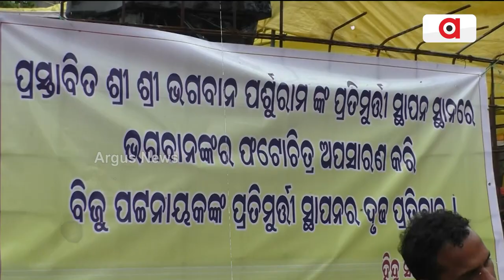ବିଜେଡିର୍ ଟେନସନ୍-ସିରିଜ୍ ବିରୋଧ୍ || BJD Controversy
ବିଜେଡିର୍ ଟେନସନ୍-ସିରିଜ୍ ବିରୋଧ୍ । ପାଟଣାଗଡେ ବିଜେଡିର୍ ଟେନସନ୍ ଭିତରିଆ ଝମେଲା । ଡେଞ୍ଜର୍ ଜୋନରେ ପାଟଣାଗଡ ବିଧାୟକ ସରୋଜ ମେହେର । ରେଗୁଲାର୍ ଟାଇମରେ ଡୋଜ୍ ଦେଉଛନ୍ ବଳରାମ, ଶିବାନନ୍ଦ ଆରୁ ବିଜେଡି କର୍ମୀ । ସମ୍ଭଲେଇ ପାରବେ ତ ବିଜେଡି ସୁପ୍ରିମୋ ? ।